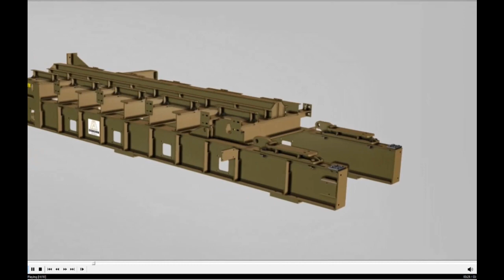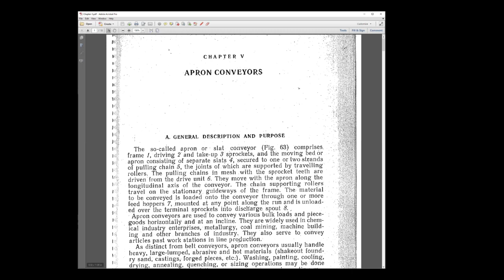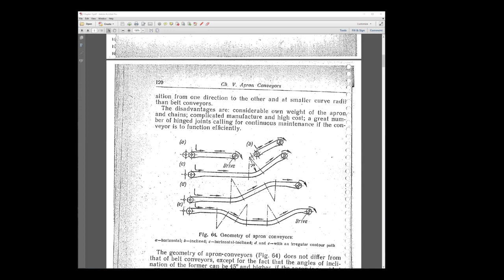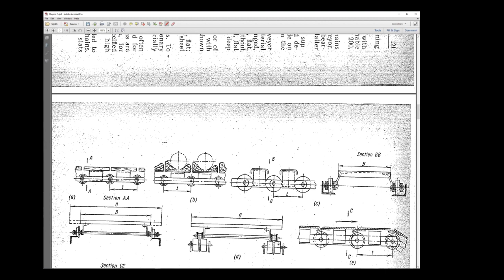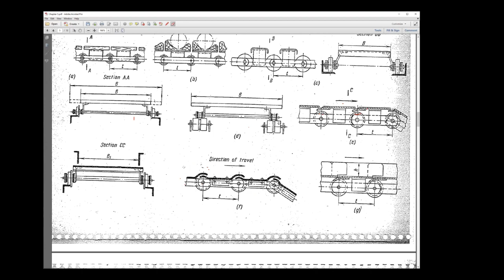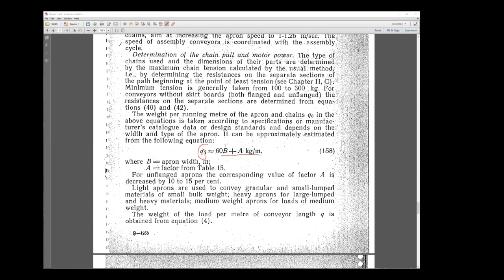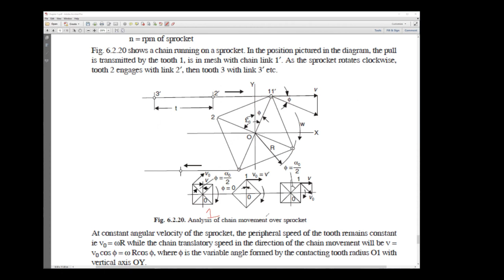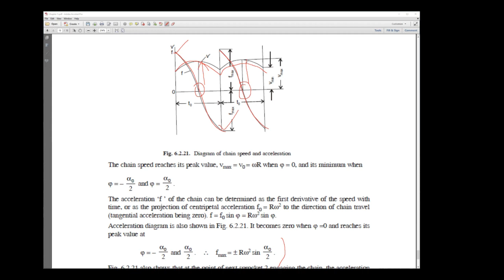IPE3203 [Apron Conveyor]